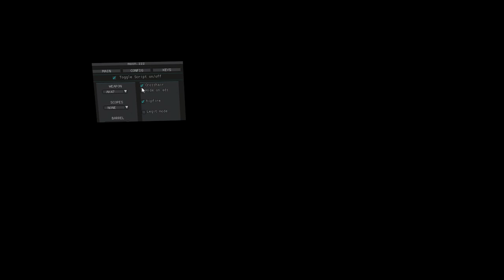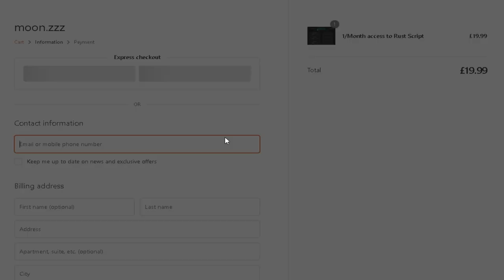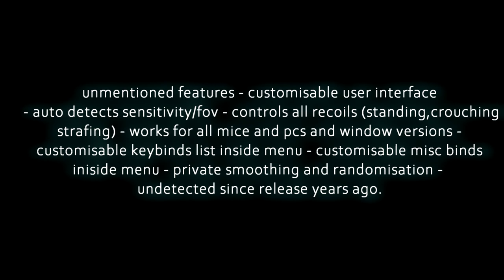showcasing the most complex rust scripts of 2021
Moon.zzz is a undetected recoil script for Rust that does not inject or interact with your game in any way. Its purely a script with countless features, recoil for every gun & every attachment. Every single aspect is customizable from randomization to colour scheme to binds. Moon.zzz can easily be configured to look realistic / legit. I guarantee without a doubt that Moon.zzz is the best Rust script available in 2021. The only mood you should be feeling is Moon.zzz.

rust​ script
rust​ scripts

tags ignore) rust scripts,rust script, rust script 2021 , rust moon.zzz 2021
ree rust scripts
rust script rust scripts , rust scripts
rust recoil script 2021 free,
rust recoil script 2020 free,
rust recoil script razer,
rust recoil script logitech,
rust recoil script ahk,
rust recoil script tutorial,
rust ak recoil script ahk,
rust no recoil script ahk,
rust ak recoil script bloody mouse,
rust recoil script download,
rust no recoil script 2020 download,
rust ak recoil script download,
rust ak recoil script logitech,
rust ak recoil script logitech 2019,
rust ak script logitech,
logitech rust recoil script,
rust no recoil script logitech,
rust m249 recoil script,
rust mouse recoil script,
rust ak no recoil script 2019,
rust no recoil script autohotkey,
rust ak recoil script razer,
rust ak 47 recoil script,
rust ak recoil script
rust mod menu download 2019,
rust scripts ,
rust mod menu trolling,
rust mod menu download,
rust mod menu tutorial,
rust mod menu 2020,
gorrila scripts ,
rust mod menu 2019,
mod menu for rust
no recoil script rust free,
no recoil script rust 2019,
ak no recoil script rust,
rust aimbot download,
rust esp hack,
rust cracked cheat,
rust scripts,
rust scripts 2019,
rust scripter,
rust scripts 2020,
rust scripts bloody mouse,
rust scripter exposed,
rust scripts free,
rust scripting montage,
rust scripts any mouse,
rust scripts for sale,
script for rust,ree rust scripts
rust recoil script 2019 free,
rust no recoil script 2019 download,
rust scripts ,
rust scripts 2020,
rust scripter exposed,
rust scripts free,
rust scripting montage,
rust gorilla scipts
rust script free,
gorilla scripts ,
Gorilla Scripts,
rust ak script ,
rust script
rust scripts
rust scripts ,
rust script,
rust macro,
diablo rust script
diablo rust scripts,
rust scripts,rust script.

Intro: (0:00​)
HIPFIRE RECONTROL:  (0:30​)
LEGIT MODE + RANDOMISATION: (0:40​)
EVERY GUN, EVERY ATTACHMENT: (0:56​)
FORCE FULL AUTO: (1:10​)
ADJUSTABLE XY RECOIL: (1:22​)
ANTI AFK: (1:25​)
AUTO CODE LOCK: (1:37​)
CROSSHAIRS: (1:48​)
KEYBINDS + AUTO WEAPON DETECTION: (2:10​)
PRICES: (2:14​)
DISCORD: (2:23​)
PURCHASE SITE: (2:35​)
MOON.ZZZ CLIPS: (2:50​)
UNSHOWN FEATURES: (3:30​)
purchase : (3:35​)